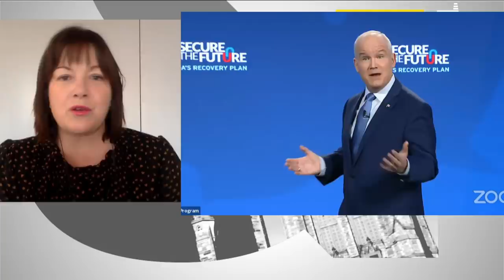O'Toole says 'Canada is at a crossroads'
Conservative Leader Erin O'Toole said 'Canada is at a crossroads' in his Conservative policy convention speech Friday. Tory insiders Shakir Chambers, Kory Teneycke and Jenni Byrne weighed in on O'Toole's first major speech since winning the party's leadership race last year.